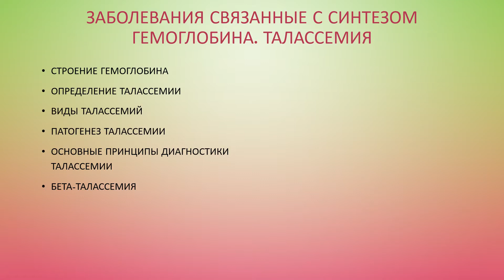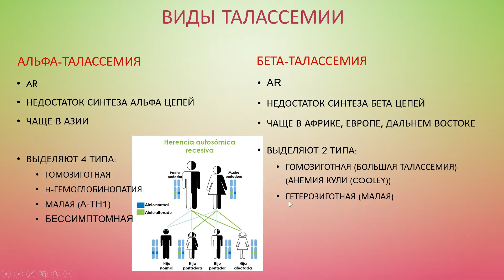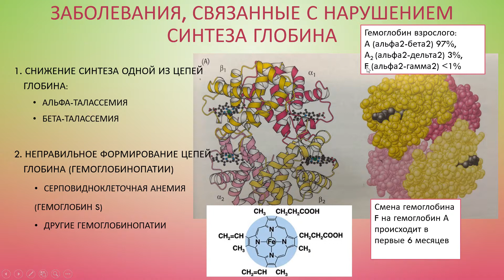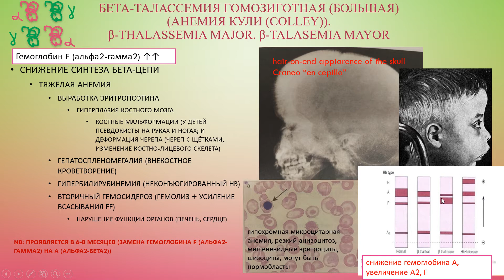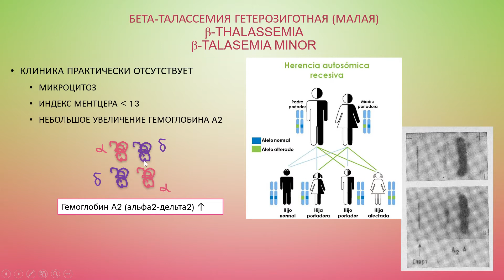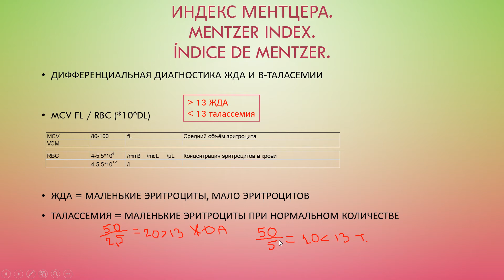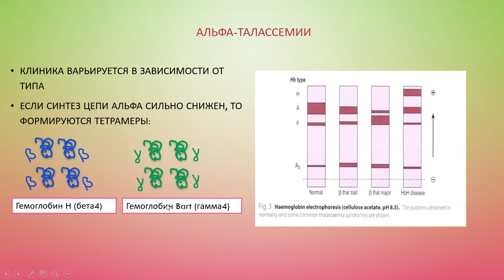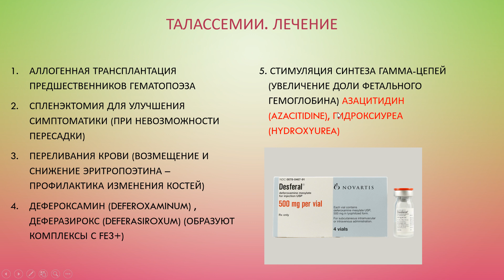3. Гемолитические анемии. Нарушение синтеза гемоглобина. Талассемия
Строение гемоглобина
Определение талассемии
Виды талассемий
Большая гомозиготная бета- талассемия (анемия Кули)
Малая гетерозиготная бета-талассемия
Альфа-талассемии
Патогенез талассемии
Основные принципы диагностики талассемии
Лечение талассемий